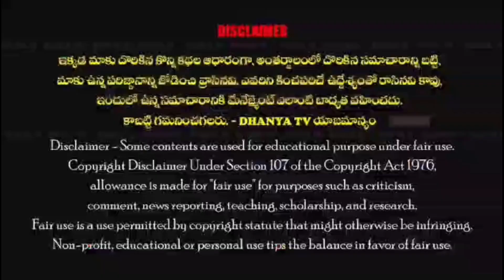ఈ ఊరిలో వరదరాజులరెడ్డికి, అక్కడ చంద్రబాబుకు వృద్ధులపై కనికరం లేదు. -YCP అభ్యర్థి రాచమల్లు.